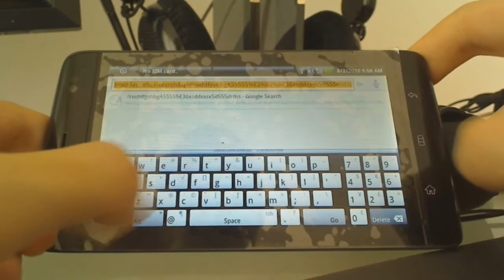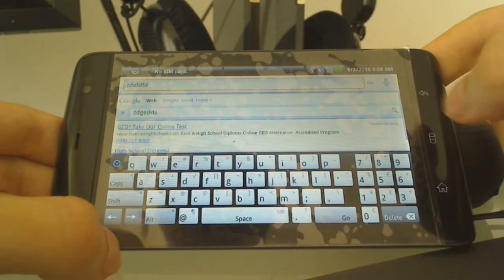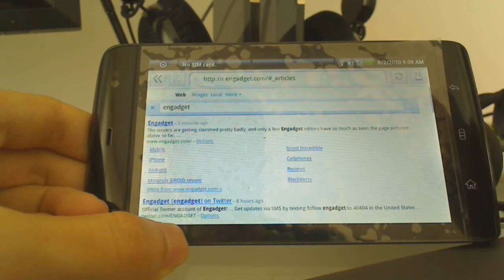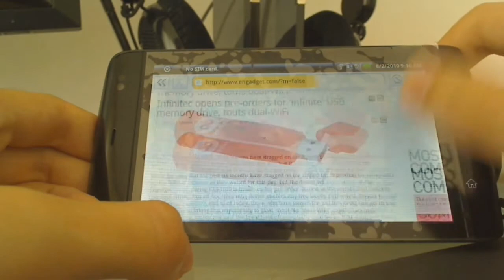Dell Streak - keyboard and browsing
I am quickly showing the keyboard and internet browsing using the Dell Streak. I am sorry about the thingy on the screen, but it was a test sample that I got my hands on, just for few hours, so I was asked to keep it